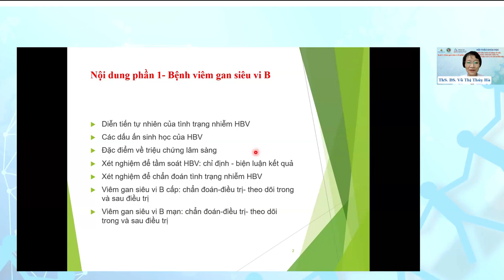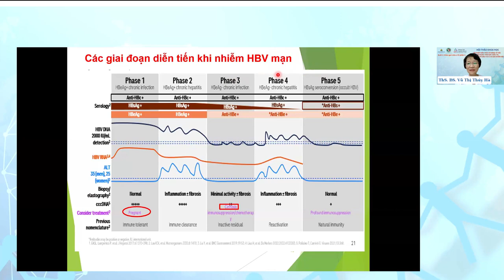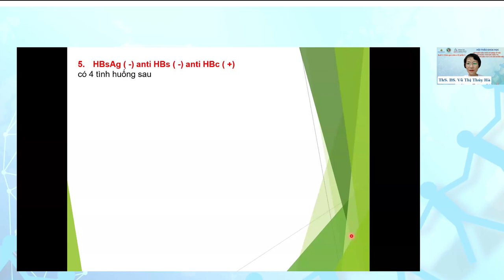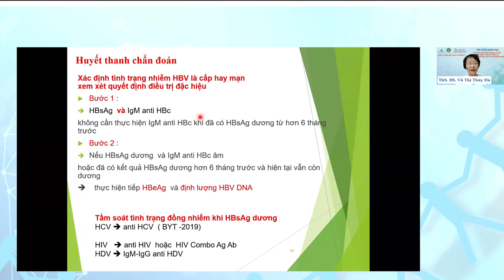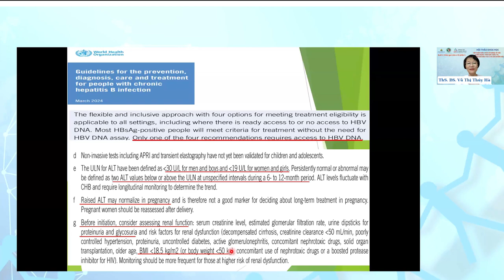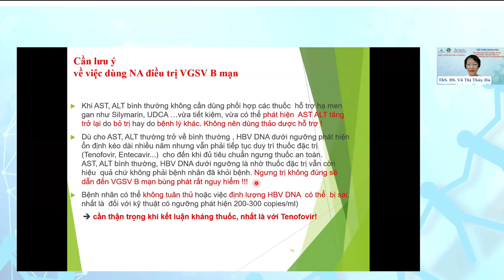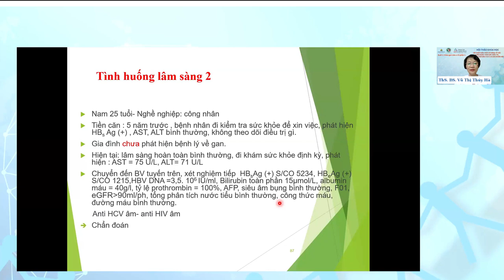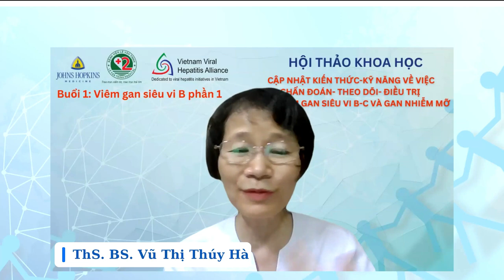Viêm Gan siêu vi B_ P 1_2024